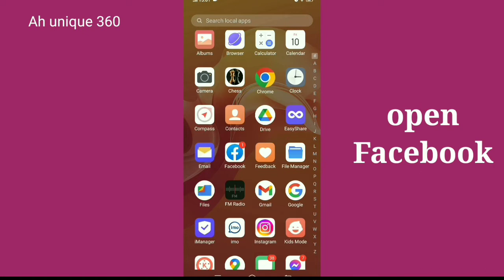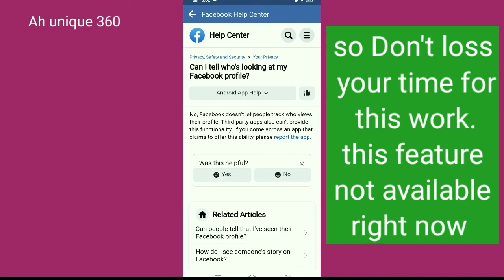How to know who viewed my Facebook profile 2022.How to see who visiting my Facebook profile 2022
How to see who viewed my Facebook profile 2022.How to know who visited your Facebook profile 2022